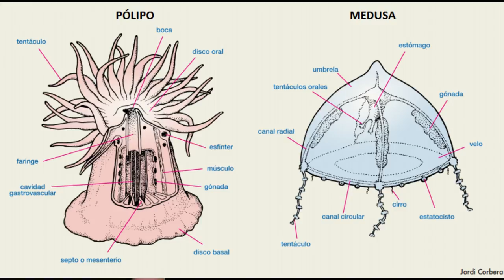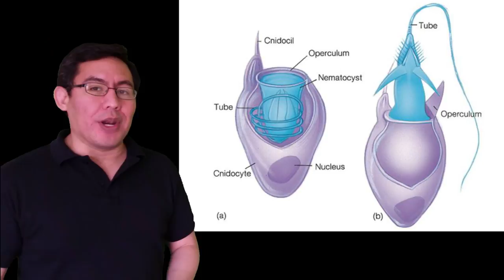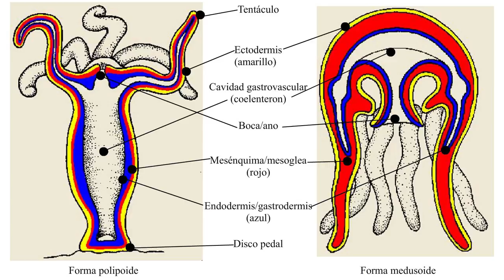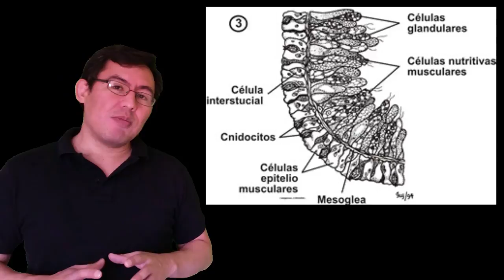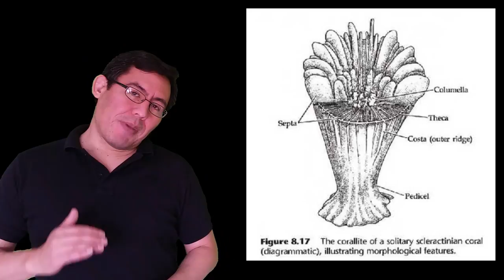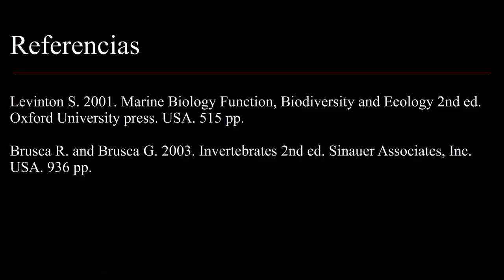Filo Cnidaria (presentación cnidarios) parte 1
Vídeo que explica algunos temas del filo Cnidaria (medusas, anemonas. hidras)